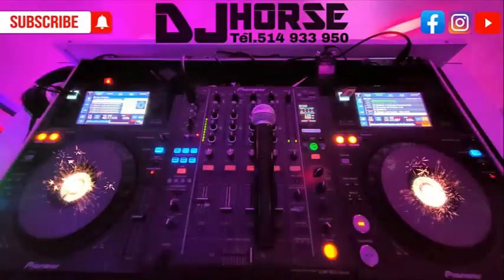Dj Horse - 40-ka Agnieszki 2021-4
WESELA - URODZINY - INTEGRACJE
Zadzwoń, napisz a nie pożałujesz!!!
Chcesz prywatnego seta, a może liva zadzwoń, napisz na Facebooku, a zrobię go z twoją lub moją ulubioną muzą na każdą okazję dla Ciebie oraz formie prezentu, niespodzianki dla ukochanej osoby itd.
Zaproś swoich znajomych do SUBSKRYPCJI mojego kanału!!!
Wbijaj na Fejsa do Horsika!!!
Chcesz usłyszeć swoje pozdrowienia?
Zapraszam na LIVE STREAM U HORSA na fejsa!
Więcej informacji i linki na filmie!!!